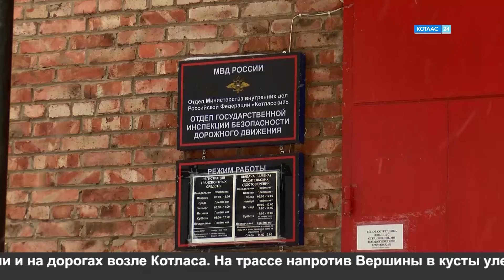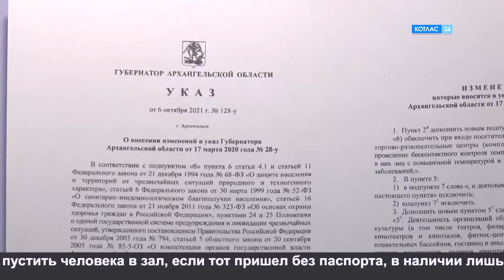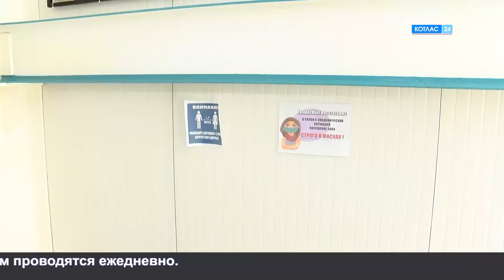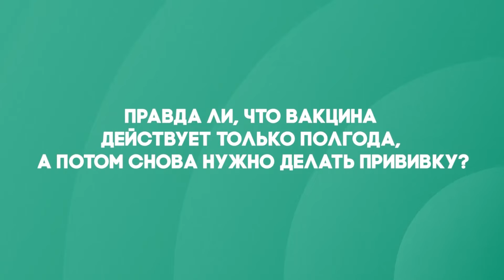21 10 2021 Новости Котлас24